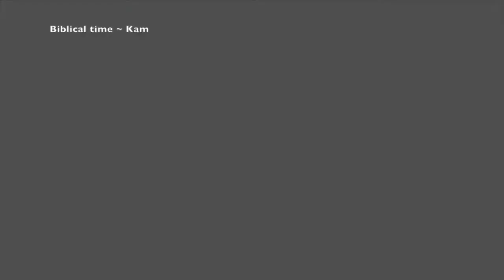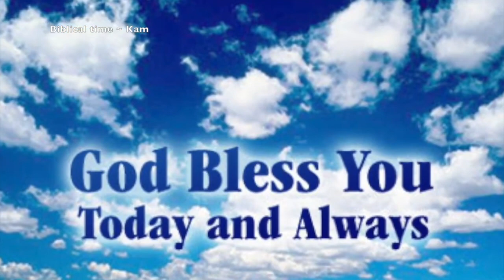Latest Events: Signs Of The Last Days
These times are going so fast and a lot of people don't even know why this is happening. The signs are showing that Jesus is getting close and the days are getting short. Judgment is right around the corner. Jesus is coming back to save those who believe in him. Repent now and give your life to Jesus Christ for there are going to be more horrible things that are going to happen in this world and to this world.